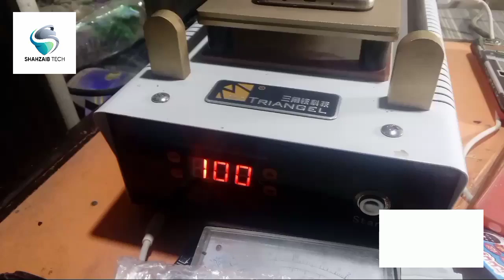Samsung J5 prime Charging solution | J5 prime Charging not save | j5 prime charging jack problem